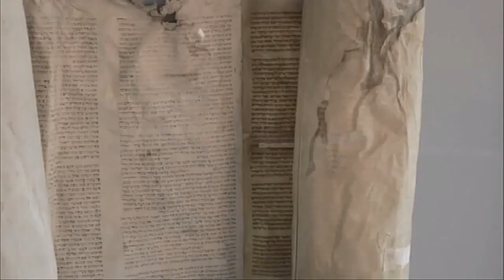Jason Wolf & Jim Ganthier | SAP SapphireNow 2016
01. Jason WolfSAPVisits theCUBE!. (00:20)
02. Jim GanthierDell TechnologiesVisits theCUBE!. (00:36)
03. What's Changed With Partnerships In This Modern Time. (00:56)
04. Talk About The Amount Of Work That Goes Into The Cloud. (02:20)
05. How Do You Talk To A Customer About The Value Of A Partnership. (03:57)
06. Is Having Turn Key Hardware A Trend. (04:57)
07. What Is The Plan For Moving Up The Stack. (06:37)
08. How Do You Manage The Partnerships. (09:06)
09. How Do Your Customers Deal With The New Change In IT. (11:50)
10. Are You Starting To Merge Your IP And Bringing Your Partner Networks Togeather. (14:58)
11. How Are You Going To Feed The Ecosystem. (18:08)
12. How Has Dell Ecosystem Changed. (20:32)
13. Jason What Are Your Goals For This Year. (22:01)
14. What Is This Years Sapphire About. (23:40)

The millennial effect: The new demand for instant gratification IT

by R. Danes | May 242016

Food for thought: Are cloud infrastructure and Software-as-a-Service making easyall-in-one IT inevitable? Or are people raised in a culture of convenience pressuring IT developers for instant gratification?

Jason WolfGM of Global Technology Partners at SAP SEsaid it’s a symbiotic relationshipbut he sees customers’ shrinking attention spans as the greater driver.

Wolf calls it “the millennial effect.” He explained to John Furrier (@furrier) and Peter Burris (@plburris)cohosts of theCUBEfrom the SiliconANGLE Media team“You’ve got customers now that are expecting end-solutions. … They’re not anymore about‘I’m going to buy a software from youthe boxes from youthe servers from you.’ They say‘Give me a solution.'”

In Wolf’s viewit’s really about peoples’ expectations — luckilynew technology and the cloud are able to meet them.

A partner ecosystem

Jim GanthierVP and GM of engineered solutionsHPC and cloud at DellInc.who also joined in on the interview with theCUBE and Wolfagreed with Wolf that partnerships are getting more in-depth due to the need for a lot of components to create end-solutions. Using data as an examplehe said Dell wants to help customers “get to the point of how they can now look at all that data and drive not only actionable intelligencebut more importantly business results.”

Ganthier mentioned how Dell is enabling community-sourced solutions through a sharing and collaboration platform. He said community-generated solutions can eventually be disseminated to the masses. “We are creating a partner ecosystem” he concluded.